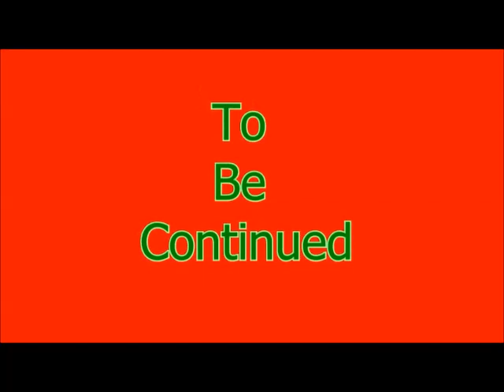Jewel Master Cradle of Rome 2 3DS Episode 27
Family Friendly Gaming is pleased to share this game play video for Jewel Master Cradle of Rome 2 .